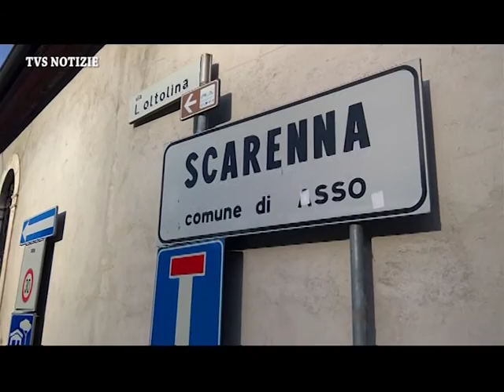Asso - Scarenna - Segnalazione Vibrazioni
Asso (CO) - 18 Marzo 2017

Comunicato dell'Amministrazione Comunale di Asso in merito al monitoraggio delle vibrazioni lamentate dai cittadini.